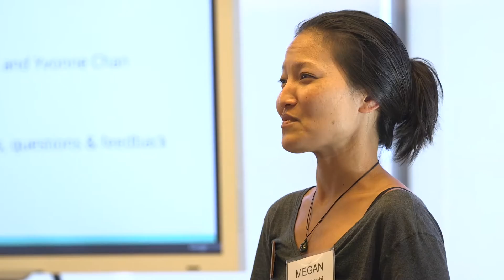Ala Wai Watershed Project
'Iolani School students conduct research on the Ala Wai Canal, learning, sharing and partnering with one another as well as other schools for the betterment of our environment.